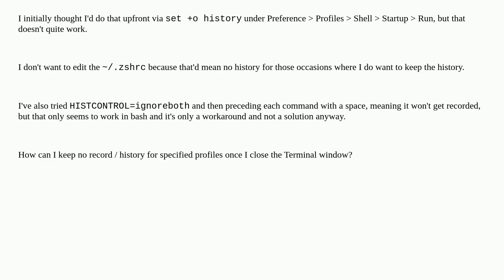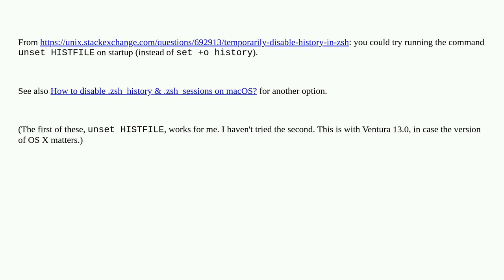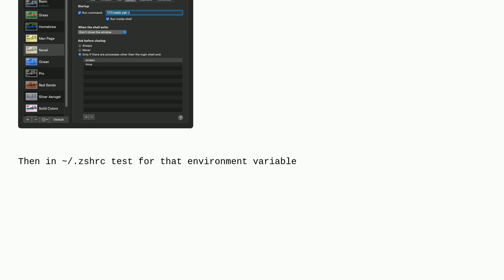Apple: How can I set two separate Terminal profiles whereby one profile keeps a history and one d...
How can I set two separate Terminal profiles whereby one profile keeps a history and one doesn't?

A special thanks goes out to the awesome community

  zsh terminal